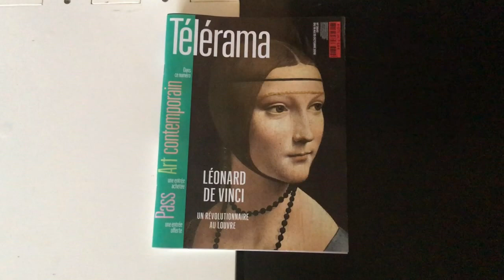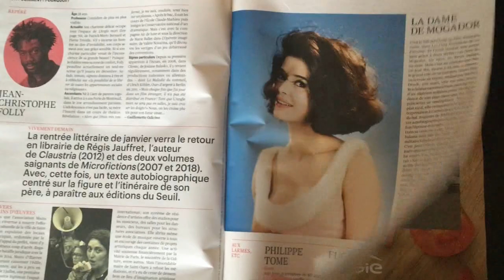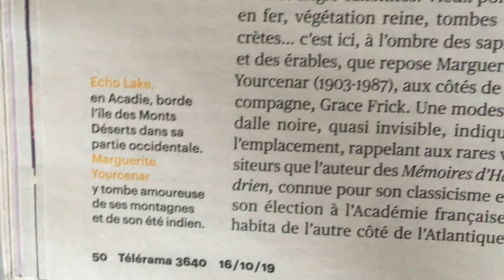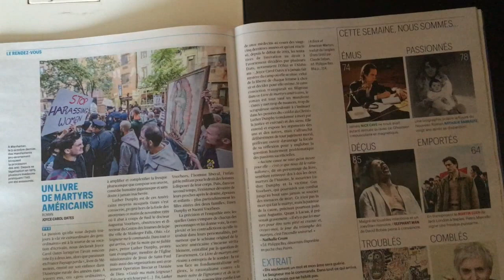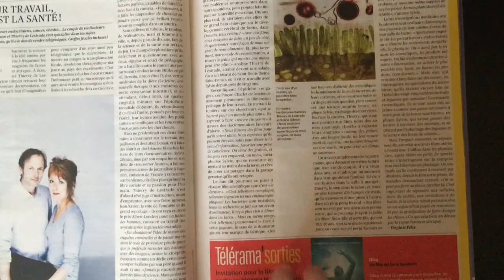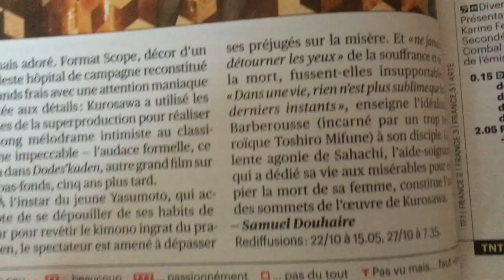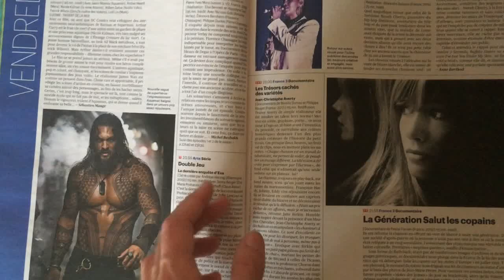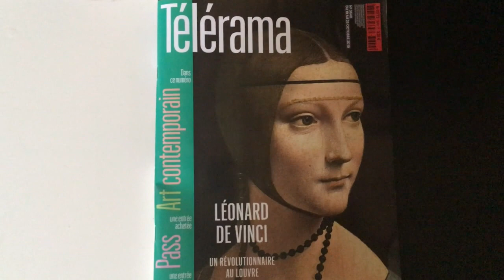Pause Lecture N°13 - Télérama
Lumière sur le thème de la Télévision à travers des magazines, des livres.